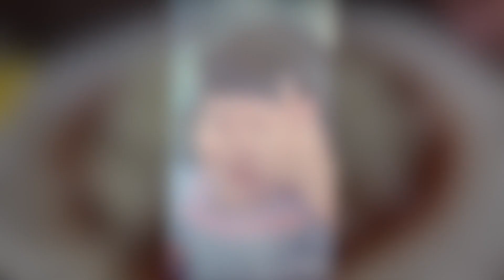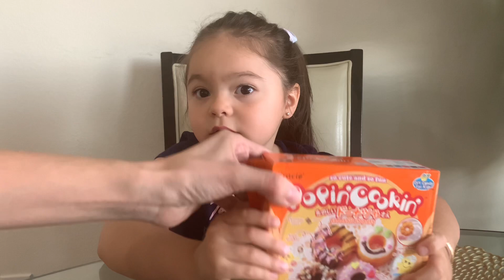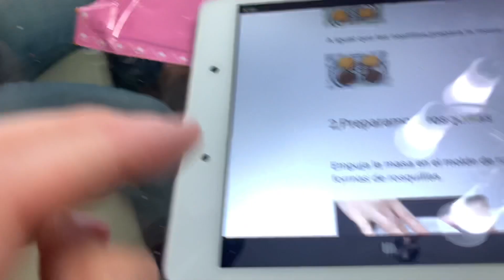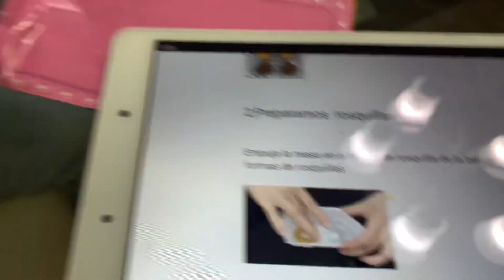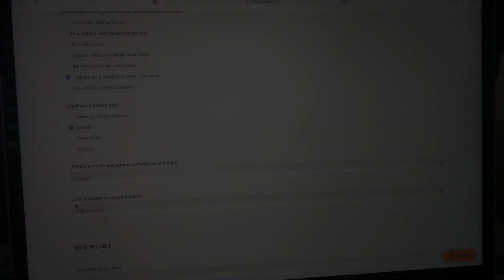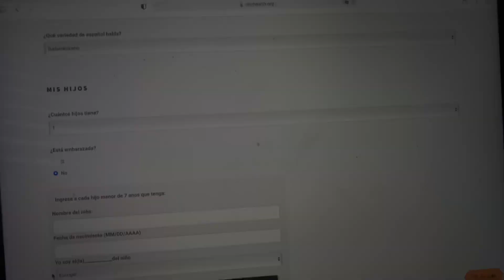Comimos un rico menudo mexicano/ Comidita miniatura Japonesa